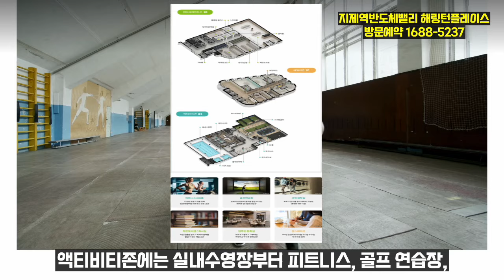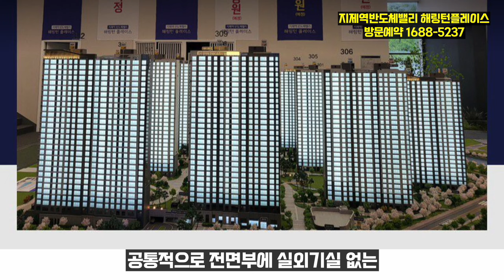[분양정보] 2억이상 저렴, 파격 분양가 ‘지제역 반도체밸리 해링턴플레이스’ 주목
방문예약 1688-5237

[지제역 반도체밸리 해링턴플레이스]
효성중공업이 경기도 평택에서 ‘지제역 반도체밸리 해링턴 플레이스’ 마지막 잔여세대를 분양 중이다. 단지는 지하 2층~지상 29층 12개동, 전용면적 84㎡~103㎡ 총 1,209세대로 구성된다. 전용 84㎡기준 평택에서 공급되는 마지막 5억미만 단지로 입소문을 타고 있다.

단지는 아파트에서 직선거리로 약 650m(동문 p2후문기준)에 세계 최대 규모 반도체 생산라인이 조성된 삼성전자 평택 캠퍼스가 위치하며, 인근 평택송탄 일반산업단지와 평택장당 일반산업단지, 첨단산업단지(예정)와 카이스트 평택캠퍼스(예정) 등 직주근접 환경이 갖춰졌다.

교통여건은 수도권에서 가장 큰 호재 중 하나인 GTX A와 C 노선을 지제역으로 연장하는 방안이 발표됐고, 현재 1호선과 SRT가 정차하는 평택 지제역에 2025년 수원발 KTX가 개통될 예정이다.

커뮤니티는 실내 수영장을 비롯해 골프연습장, 피트니스센터, 독서실, 작은도서관, 입주민 문화실, 맘스테이션 등 라이프스타일을 고려한 다양한 시설이 계획됐다.

가장 관심을 모으고 있는 분양가격은 전용면적 84㎡ 기준 4억원대로 책정되면서, 주변 기 입주단지 시세 6억 후반에서 7억원대와 비교해 2억이상 저렴하다.

또 최초 계약 시 500만원만 있으면 좋은 동호수를 선점할 수 있고,계약금 10%는 1차와 2차 분납제를 채택하면서 계약자들의 자금마련 부담을 최소화했다.

2차 계약금을 자납하는 분들에게는 연 7%에 달하는 예금금리와 같은 이자금액을 계약자에게 지급하며, 사업주체에서 지정한 금융기관에서 계약금 신용대출을 받으면 해당 이자 전액을 지원한다.

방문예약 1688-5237